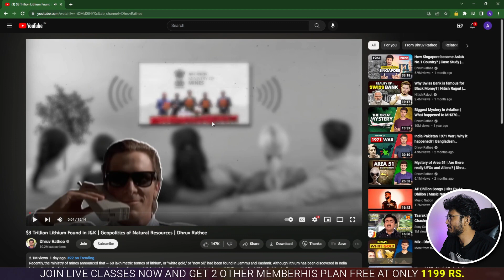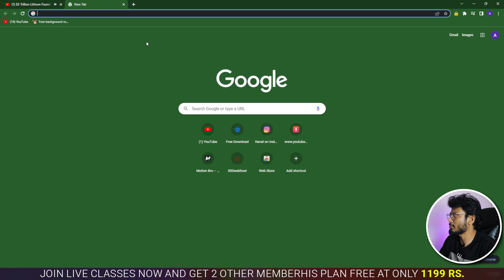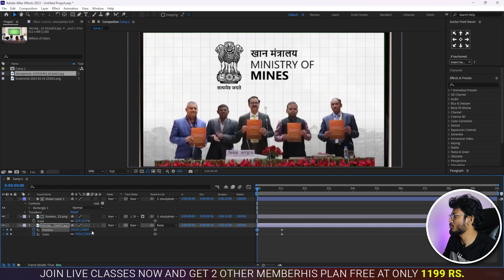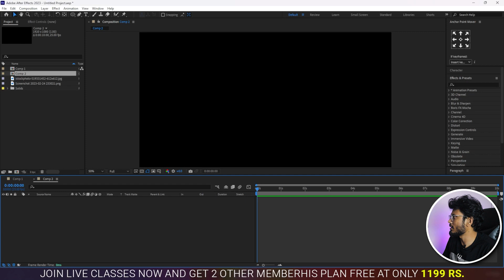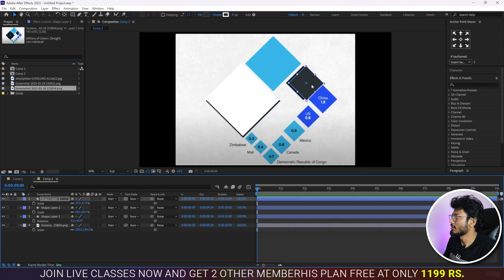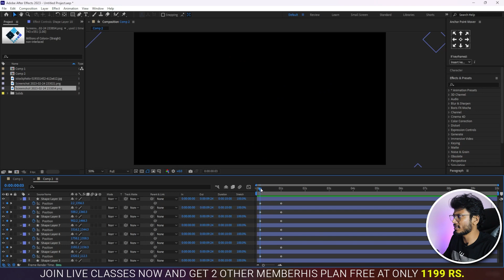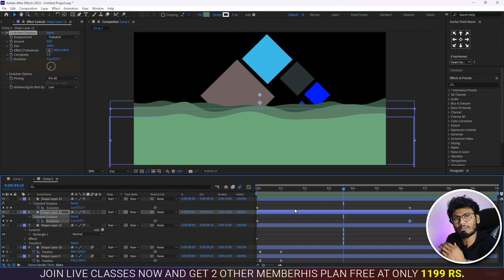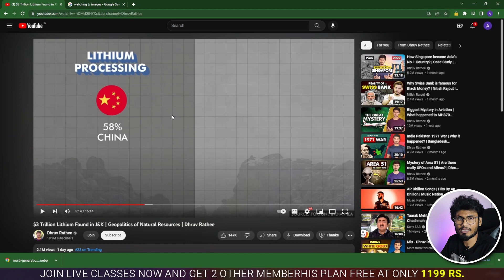How to Edit Videos Like Dhruv Rathee latest video Full Editing Breakdown @dhruvrathee EZEdit